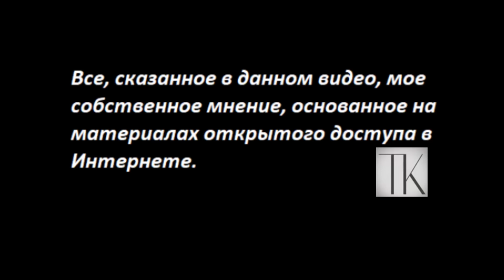Мой дед лечил наложением рук_Откровение № 5625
- Если вы за пределами России:
Вы можете помочь каналу по реквизитам:
Карта Приват
 - 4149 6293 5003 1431 Татьяна Карацюба
Карта Сбербанк
 - 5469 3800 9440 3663 (пока не работает)
Тiktok
 - TanyaKaradag (@tanyakaradag)
Е-майл